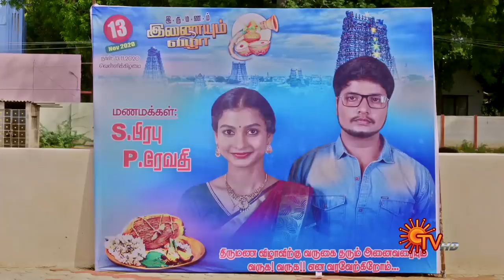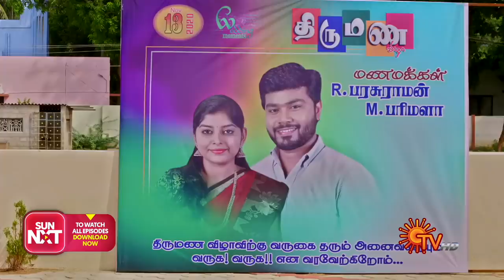Kalyana Veedu - Best Scenes | 13 Nov 2020 | Sun TV Serial | Tamil Serial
Watch the Best Scenes of popular Tamil Serial KalyanaVeedu, that airs on Sun TV.

 Kalyana Veedu is a Tamil Drama Serial. The story revolves around Gopi’s family at Delhi and Kathiresan’s family in Thiruvaiyaru. How they chance on each other, makes an interesting start to the storyline.